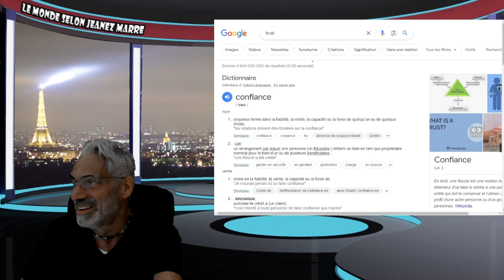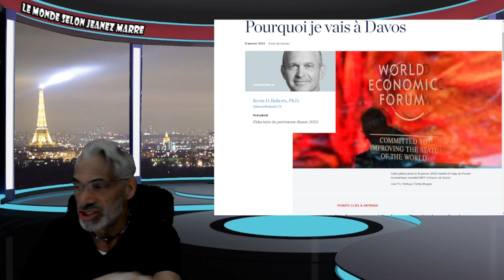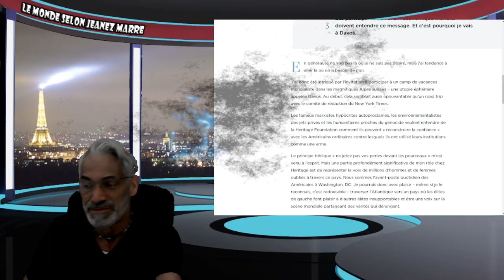OH MON DIEU LE CHAT VIENT DE SORTIR DU SAC DU FORUM ÉCONOMIQUE 2024;MA VIDÉO LA PLUS IMPORTANTE